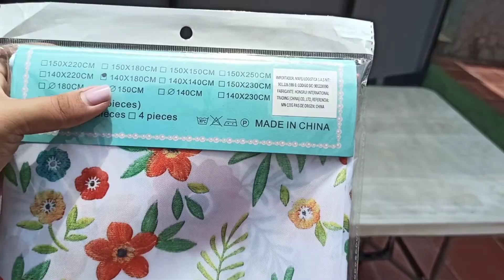Decoración 2021/ Ideas Para Decorar Un Comedor Pequeño Con Mantel Primavera Verano /El Blog De Nelu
❤CHECA MI CANAL DE COCINA Y SUCRIBETE @Cocina con Nelu

Hola mis amores hoy les comparto este video con la decoración de mi comedor exterior para esta primavera- verano 2021, ideas super fáciles y económicas para decorar su hogar espero les guste y sea de su agrado.

Besos... muacks!💋
Categoría
Consejos y estilo
Howto & Style
manualidades